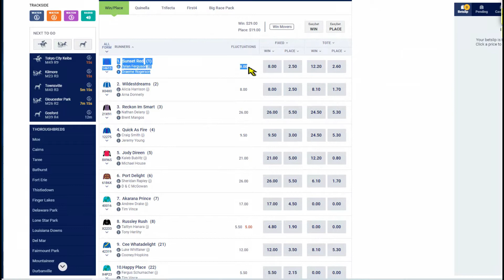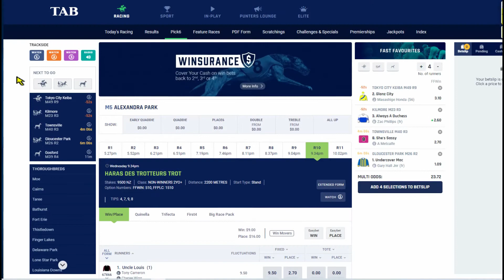Harness analyst - Auckland 29th July 2020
Harness racing hits Alexandra Park again tonight with an eleven race program starting at 5:27pm and in this video we highlight some specials and value runners we think can give you a run for your money on a good night of racing.